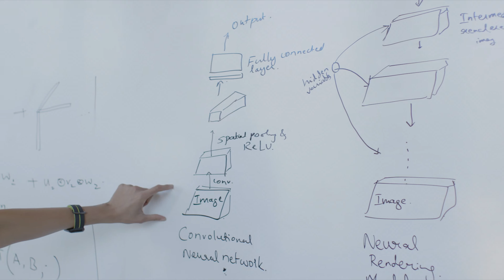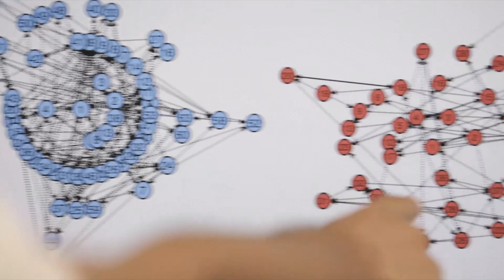Discover the future of artificial intelligence in enterprise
Experts from Harvard Business Review (HBR), the Lopez Institute, and more on the future of artificial intelligence (AI). Advance machine learning (ML) algorithms can help companies go even further, reshaping how they do business and creating a strong competitive advantage.